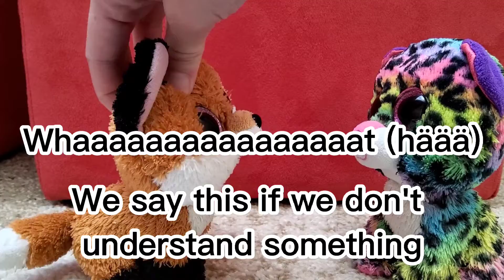Things we just say in Germany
Germany